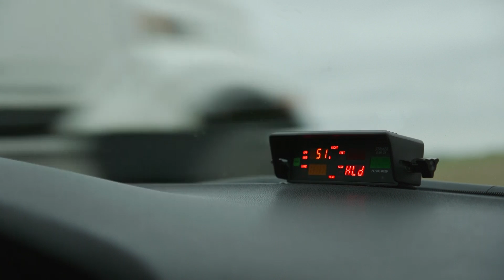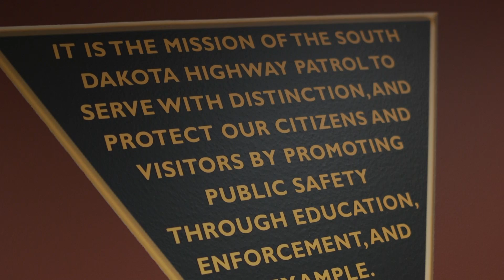South Dakota Highway Patrol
The South Dakota Highway Patrol’s mission is to serve with distinction and protect its citizens and visitors by promoting public safety through education, enforcement and example. Their six strategic priorities include a focus on leadership, DUI and criminal interdiction, crash prevention and investigation, motor carrier services, community education, employee and organizational commitment. Highlighted are the things they do to support their mission along with the interagency collaboration that is needed to accomplish it.